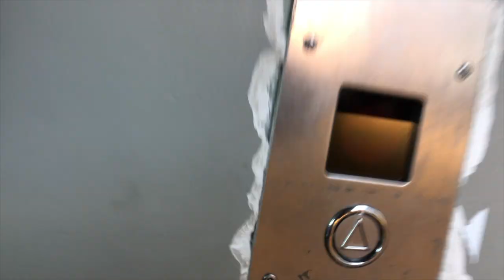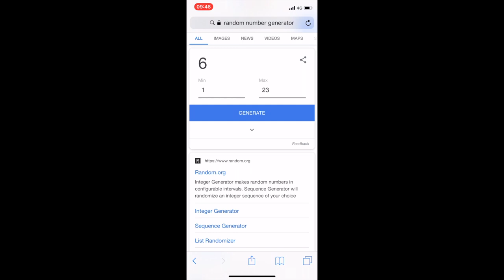Spiders, a Giveaway & Radio Silence | Weekly Vlog #5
I read Radio Silence and loved it.

A B O U T  M E:
My name is Dani(elle) and I'm a 22-year-old student from the Netherlands. I love reading, writing, traveling and theatre and on this channel I will be talking about those things!

T H I N G S  &  P E O P L E  M E N T I O N E D: